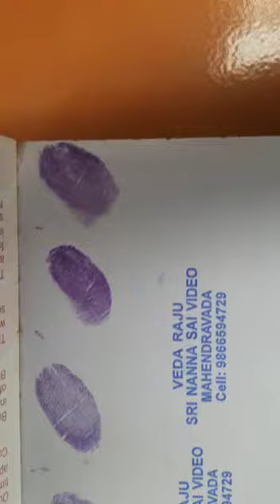Avadhutha Sri Gopal baba maharaj Finger prints and signature (2)